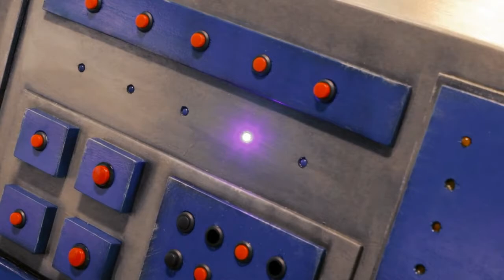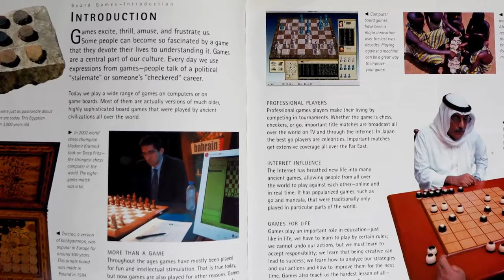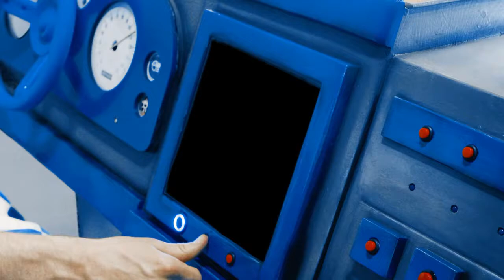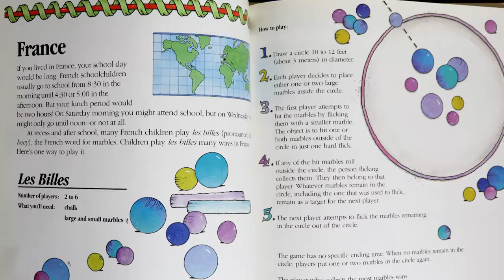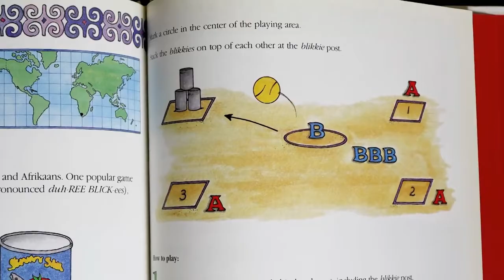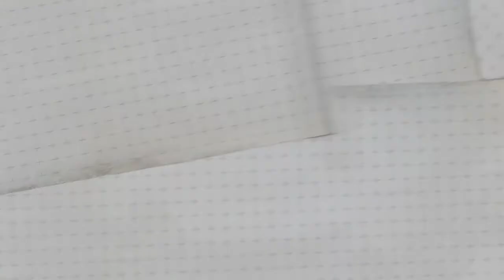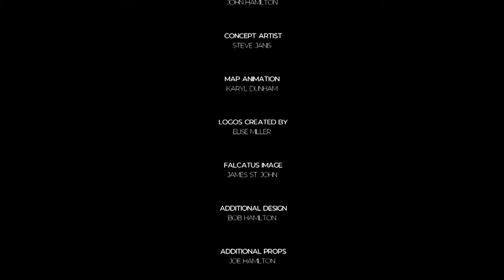Week 15 - Fall 2021 - Checkers Library TV - Toys & Games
Checkers and Snoozer collect a new board game and learn how to play. While on their journey, they learn about games all around the world.

Come into the library to check out a variety of books and pick up a craft and activity sheet. Bring back your completed activity sheet by December 27th to be entered into our prize drawing.